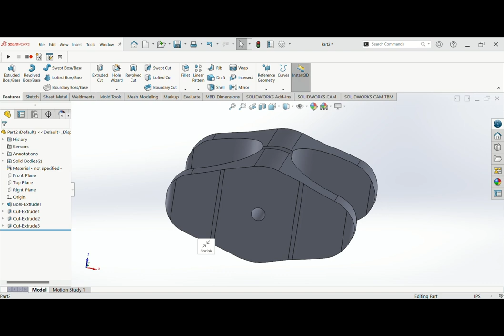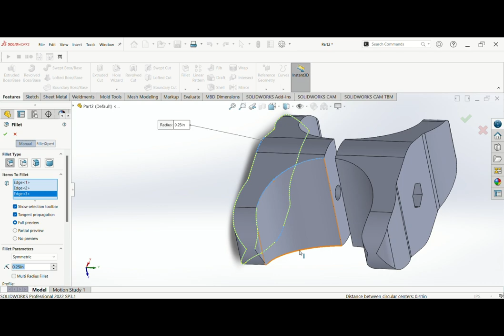CAD Designing & 3D Printing A Clamp For A SLC Superlite Vehicle Lift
In this episode we do a quick break down of a simple part we designed and bult for a custom SLC Superlite that has a front vehicle lift system.